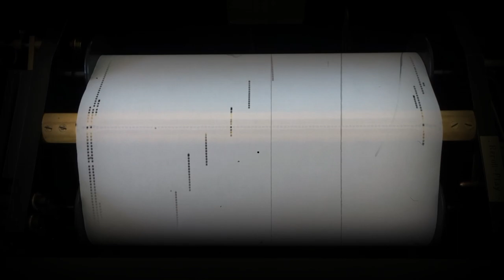112 key Carl Frei und Sohn Konzertorgel - "Prinz Eitel Friedrich"